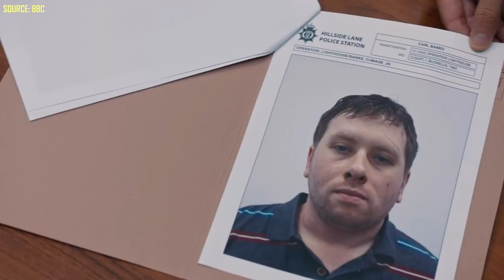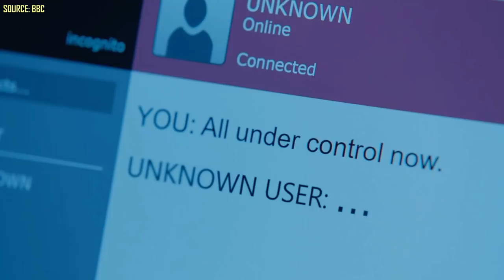Line of Duty Season 6 Episode 3 - REVIEW, BREAKDOWN, THEORIES AND RECAP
Line of Duty Season 6 Episode 3 review, recap, breakdown, theories and ending explained. Line of Duty is a British crime drama from the BBC starring Vicky McClure, Adrian Dunbar, and Martin Compston and you can find episode breakdowns for every single episode of season six on BenjaTV.

Episode synopsis: A new witness comes forward claiming to have crucial evidence in Gail Vella's murder. Kate is torn between her loyalty to Jo and to AC-12.

Cooper Cannell - How Far We’ve Come
Myuu - Silent Turmoil
Wayne Jones - Elegy